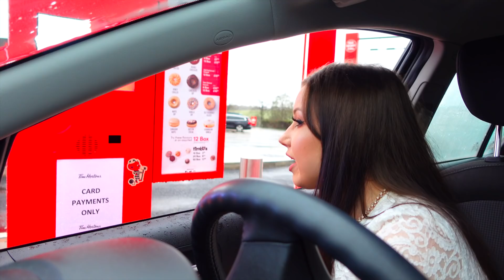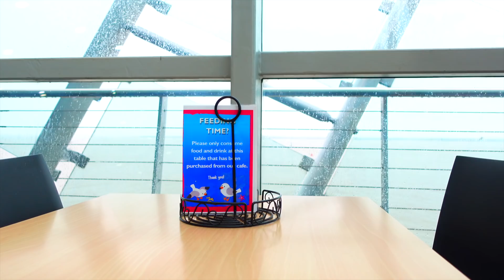Taking myself on a date for valentine's day 💗 (single & living alone)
For valentine's this year I'm single & living alone.. and I thought instead of hiding away in my house pretending the day doesn't exist (like I normally do) I would go out and actually treat myself :) I did all of my favourite things like go to the aquarium (sharks & super cute penguins!), the movie theatre (it was a bit weird on my own ngl), and as a canadian living aborad.. I had to get TIM HORTONS!! At the end I give a little chat on how it feels to go out to these places alone, and what I plan for relationships in the future while eating a lil candle-lit dinner. I hope for anyone who finds it a struggle going out and doing things alone, that this video inspires you to treat yourself on a day out, doing your favourite things like you deserve!